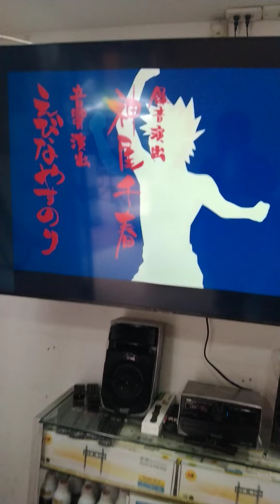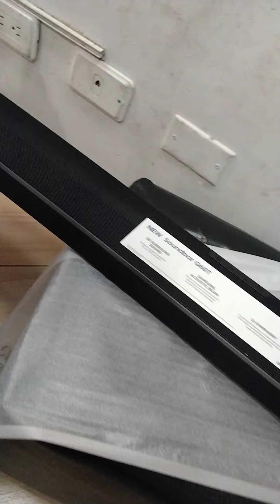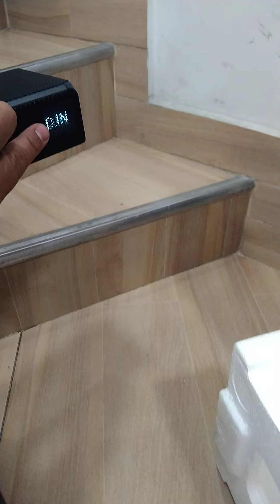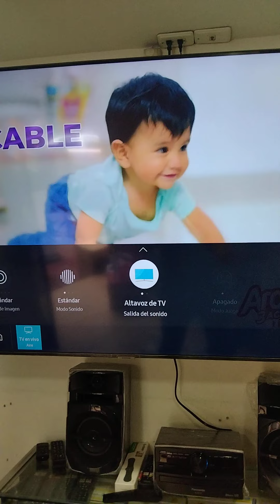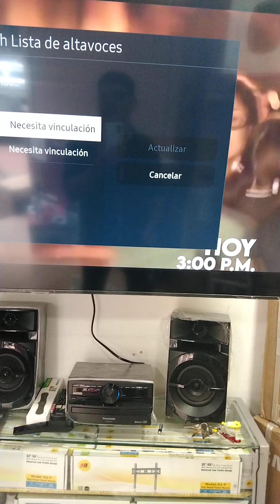tutorial barra de sonido Q60T #1 parte